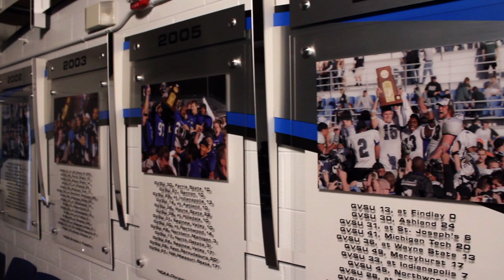GVSU Jamie Hosford Football Center Dedication Video